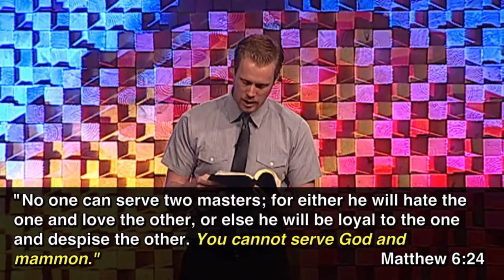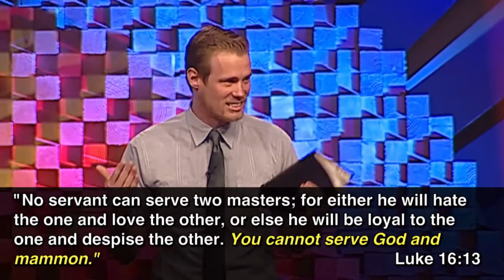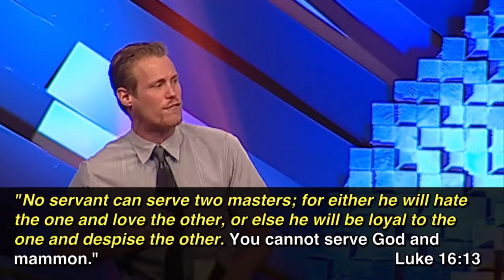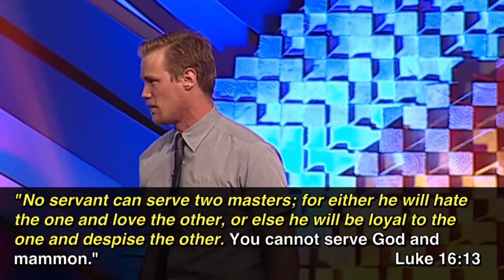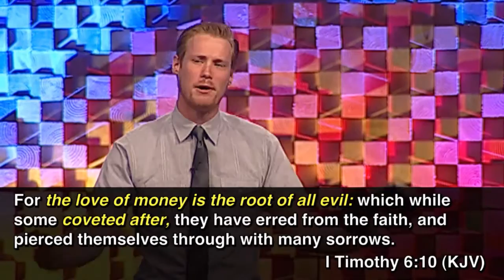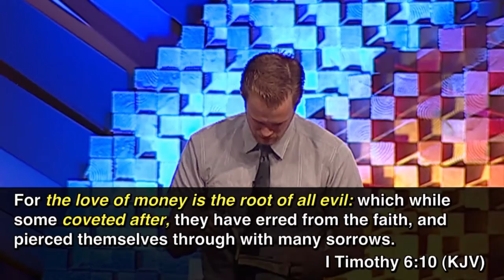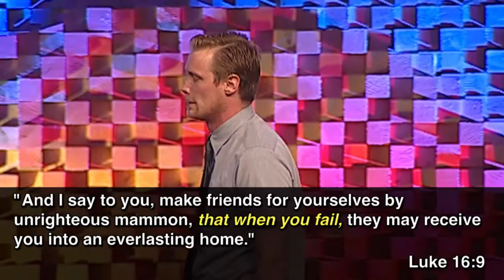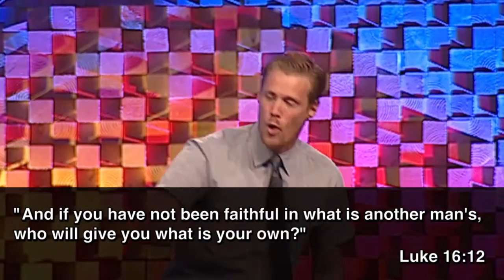The Blessed Life - Part 4